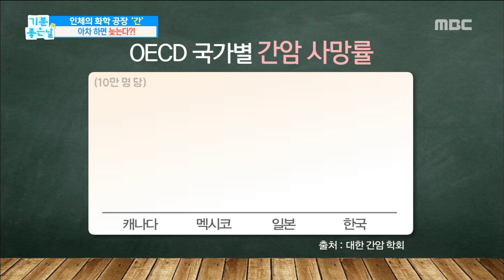[Happyday]liver cancer mortality 간암 사망률이 높 은 이유는?![기분 좋은 날] 20180116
liver cancer mortality 간암 사망률이 높  은 이유는?!